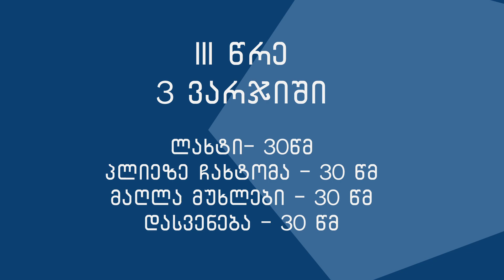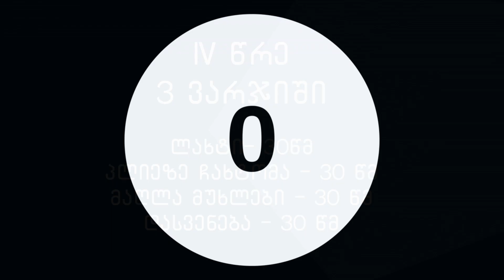8 წუთიანი ინტენსიური კარდიო ვარჯიში// გასახდომი კარდიო ვარჯიში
საუკეთესო ინტენსიური კარდიო ვარჯიში, რომელიც ინტერვალური ვარჯიშის პრინციპზეა აგებული, დაგეხმარებათ დაწვათ მეტი კალორიები და მეტი ცხიმი, ააჩქაროს თქვენი ნივთიერებათა ცვლა, რაც წონის დასაკლების მთავარი პირობაა.

თუ წონის დასაკლებად გსურთ ცხიმისმწველის დამატება, საუკეთესო ვარიანტია:
Evolution Nutrition Lean Mode
Hydroxycut Hardcore Elite
სპეციალურად ქალებისათვის:
Hydroxycut CLA Plus, Non-Stimulant Weight Loss For Women

უფრო მეტი დანამატები და აქსესუარები ფიტნესისათვის:

ვარჯიშთან ერთად საუკეთესო შედეგის მიღება დიეტის დაცვასთან ერთად არის შესაძლებელი. ჩემი ონლაინ პროგრამის მისაღებად - ჯანსაღი ინდივიდუალური დიეტა და სავარჯიშო პროგრამა მომწერეთ ფეისბუქზე ტრენერი ნინა ილურიძე